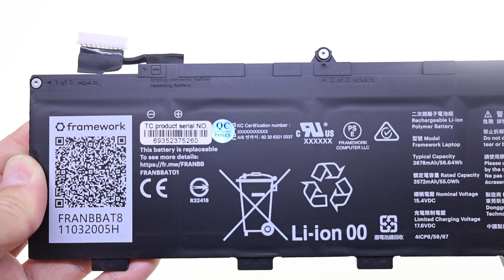Brand New for Dell FRANBBAT8 FRANBBATO1 110320034 Computer batteries,Laptop Battery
Models Number:
Dell FRANBBAT8
Dell FRANBBATO1
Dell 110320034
Framework 11032002V
Framework 11032009G
Framework 1126105R5
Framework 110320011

Framework Laptop 13